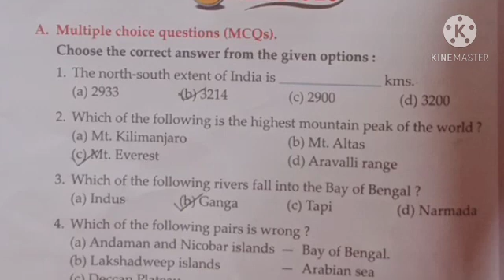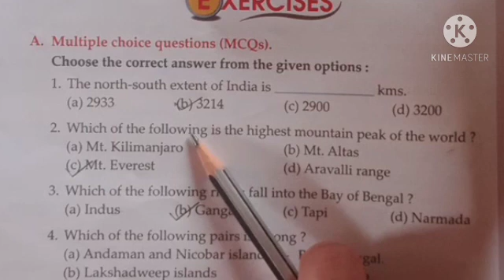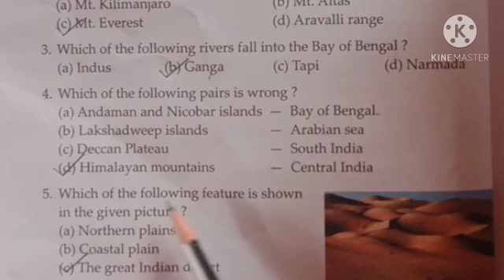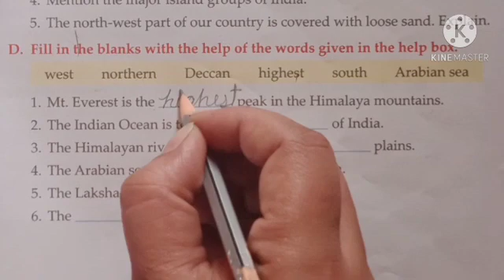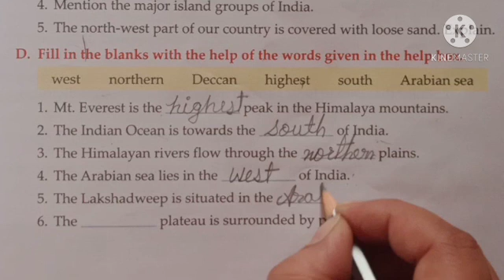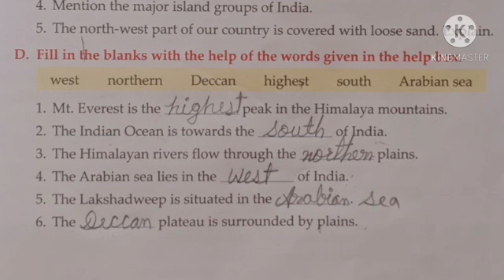Class 3 SST 21 October